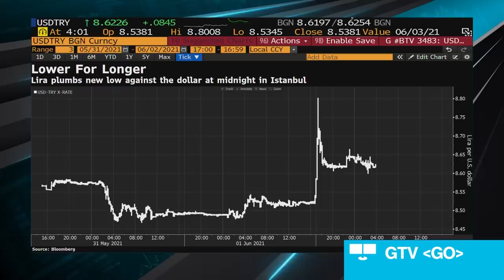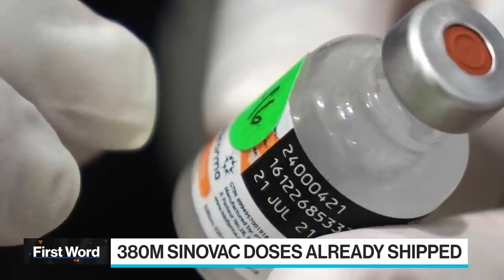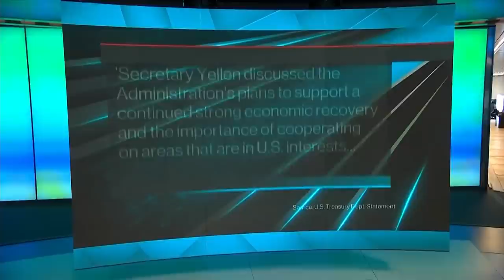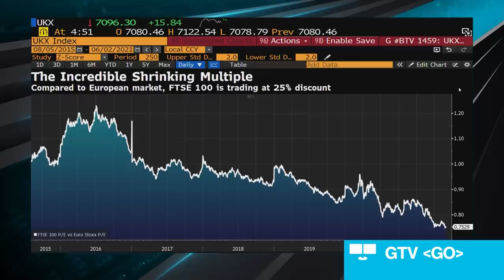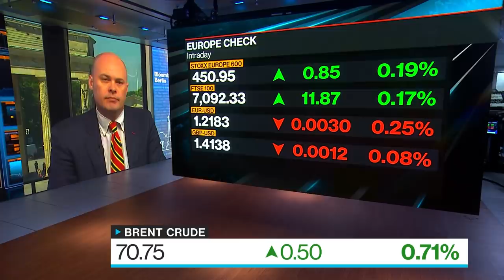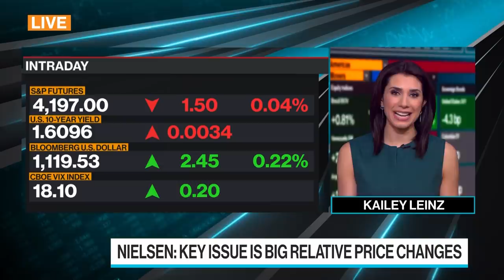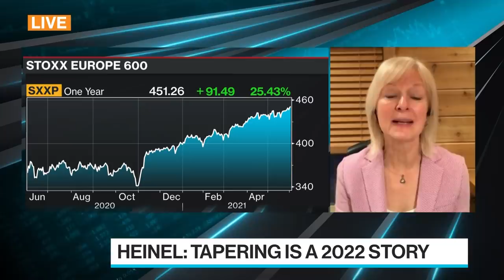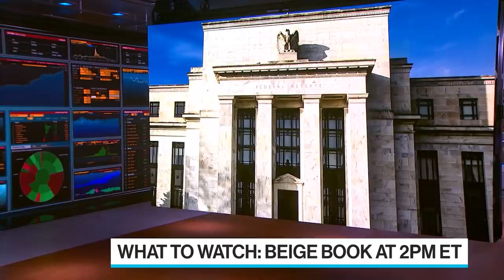'Bloomberg Surveillance: Early Edition' Full Show (06/02/2021)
Jun.02 -- Bloomberg Surveillance: Early Edition, live from London, Berlin and New York. Francine Lacqua, Matt Miller, and Kailey Leinz deliver the latest news and analysis on the markets with leaders in global finance and economics. Andrew Sheets, Chief Cross-Asset Strategist at Morgan Stanley, says the firm is dialing back its exposure to risk assets like credit amid a super-heating global economy. Erik Nielsen, Group Chief Economist at UniCredit, weighs signs of a global economic recovery against risks of a tight labor market. Lori Heinel, Global Chief Investment Officer at State Street Global Advisors, says Fed tapering will be a late 2022 story.